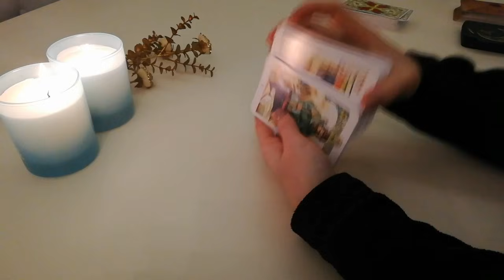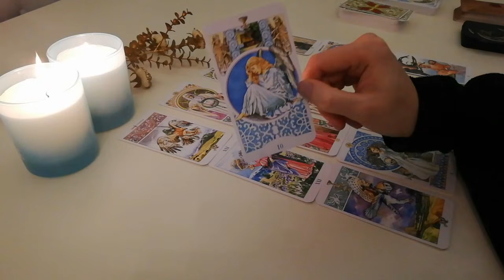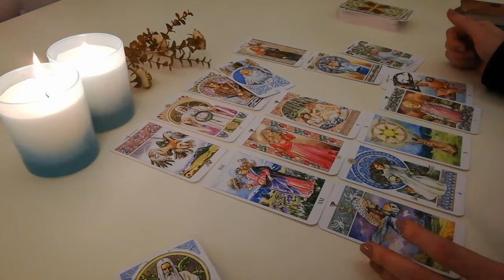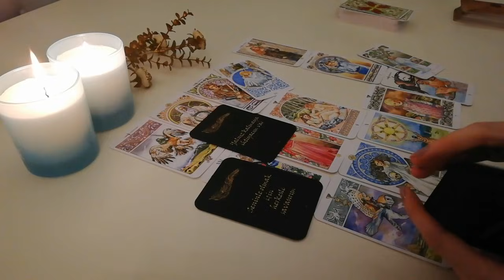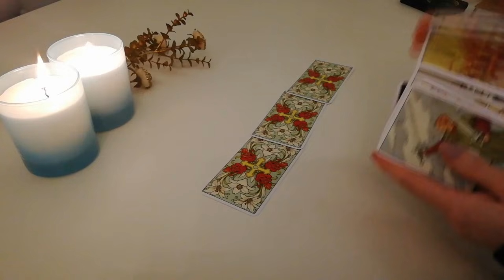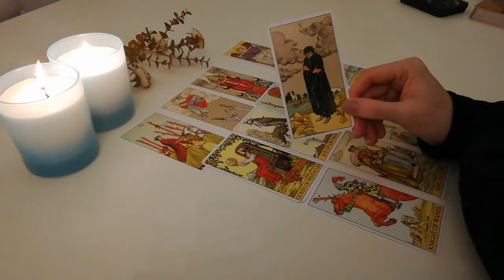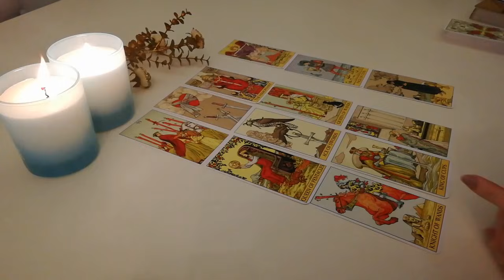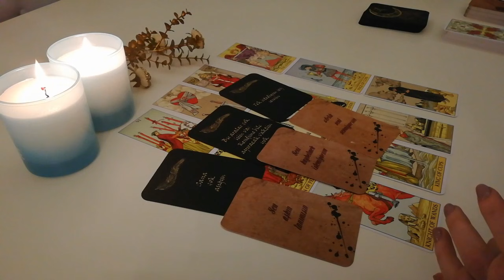ONUNLA İLETİŞİM KURABİLECEK MİYİZ? ARAR MI? 📱📳